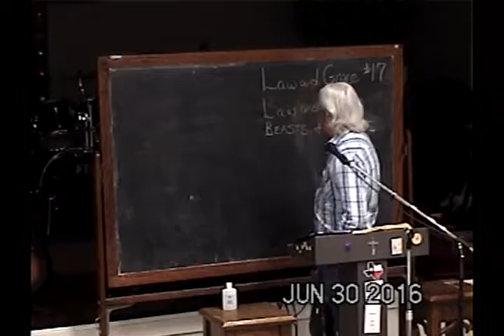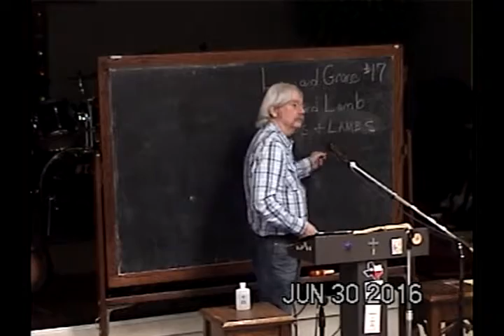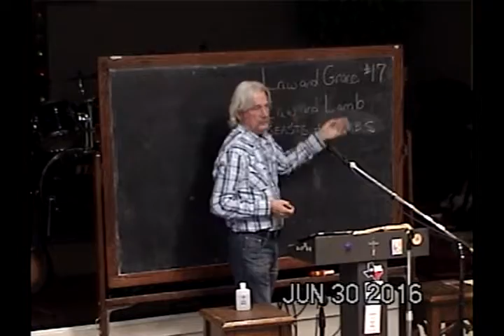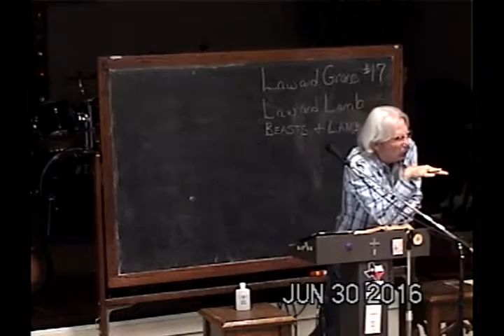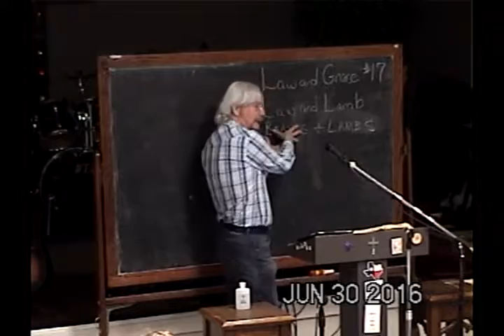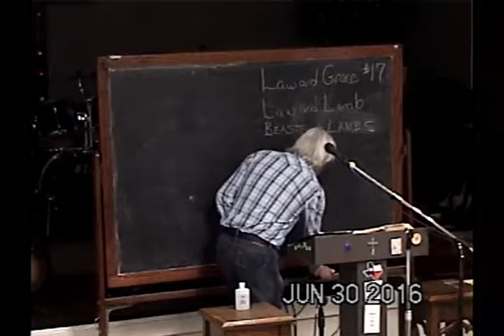17 Revelation Not Merely A Letter But A Seeing